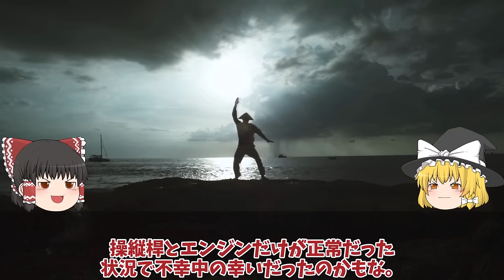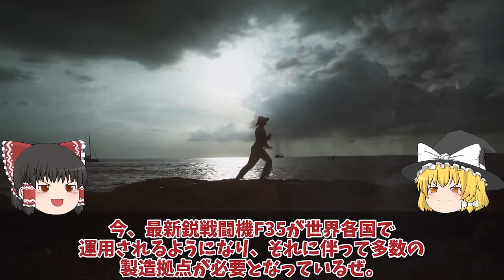【ゆっくり解説・軍事News】韓空軍F35A事故機は馬羅島で運ぶ日本完全無視豪州への運搬か！韓国お得意のスペアパーツに米国激怒？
引用・転載「出典：海上自衛隊ホームページ」
引用・転載「出典：航空自衛隊ホームページ」
引用・転載「出典：陸上自衛隊ホームページ」